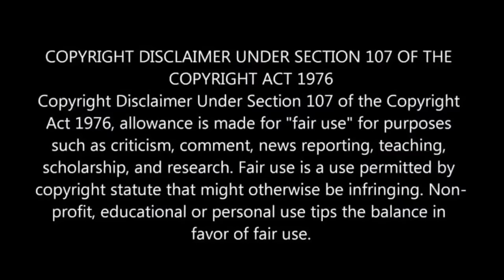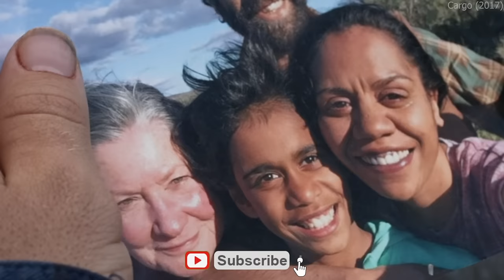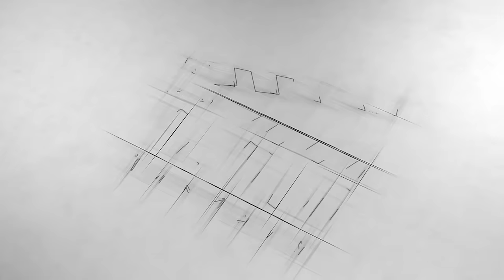Zombie Father Trying to Save His Ch!ld | Film Explained in Hindi/Urdu Summarized हिन्दी | Survival